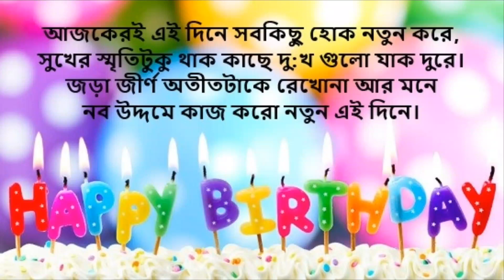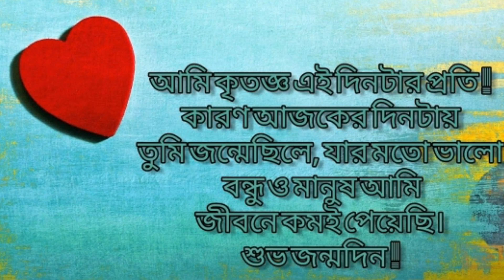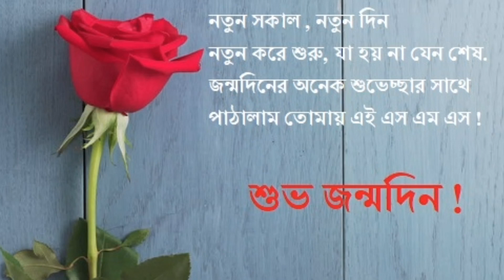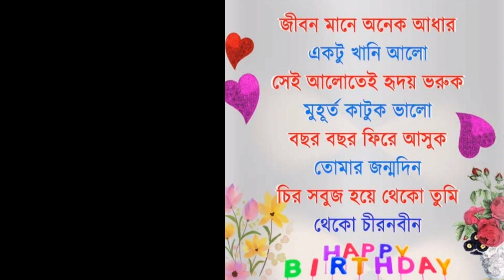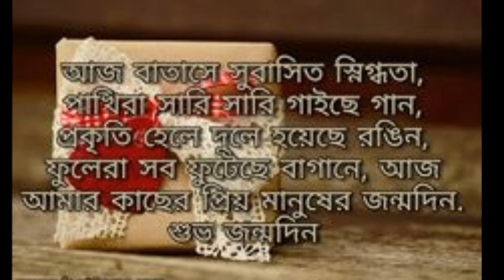Wishing Happy Birthday Rhythm,Happy Birthday Poems,জন্মদিনের শুভেচ্ছা কবিতা,জন্মদিনের শুভেচ্ছা ছন্দ,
today's video, I am showing you birthday wishes for loved ones and happy birthday messages and birthday rhymes

Birthday is the day of birth of a person according to the calendar. Usually someone's birthday is celebrated with a birthday party. Generally, this day is celebrated by parents, relatives or individuals on behalf of the child on a specific date of a specific month of the year. That is, the happy festival atmosphere created on the occasion of the birth of a child or a person born on a certain day of the year is called a birthday. Generally, this event is organized around children. Moreover, teenagers, young people and old people of different countries of the world are also seen celebrating their birthdays. Greetings are the main means of celebrating birthdays apart from celebrating Sambar.

((((   egula palon kora haram ))))

জন্মদিনের শুভেচ্ছা কবিতা,জন্মদিনের শুভেচ্ছা ছন্দ,Wishing Happy Birthday Rhythm,Happy Birthday Poems